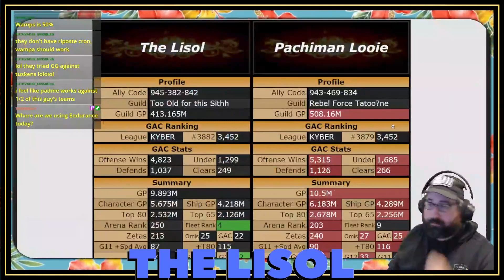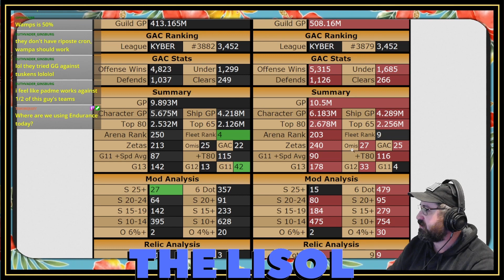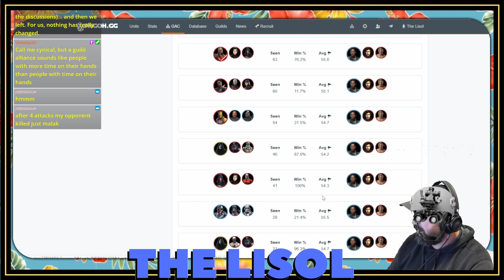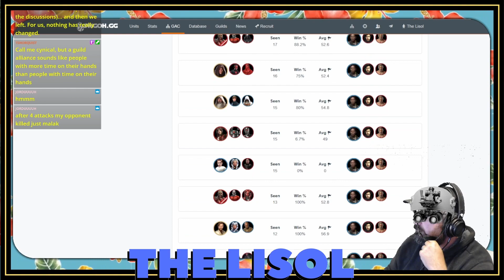Grand Arena 45.2.1 | 7 GL's vs 4 - Big time defense, Malicos sighting | SWGoH